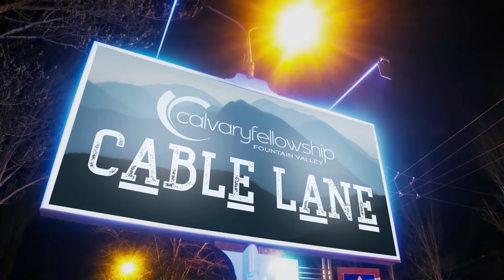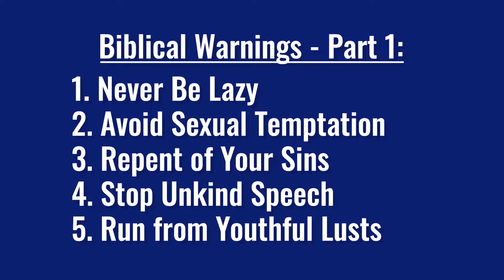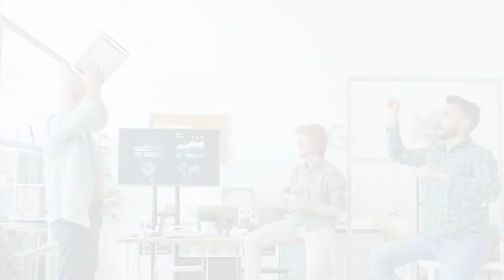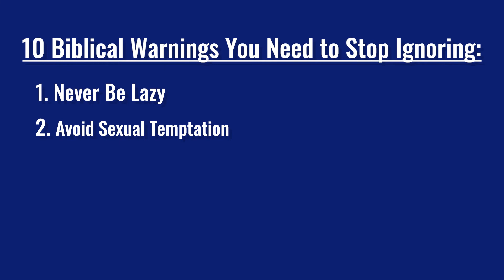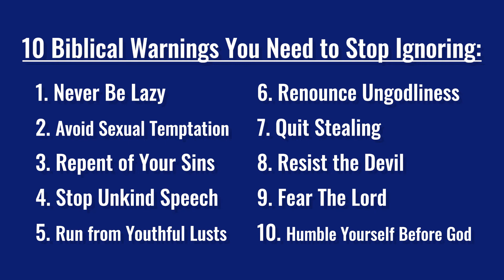Cable Lane: 10 Biblical Warnings You Need to Stop Ignoring - Part 2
Today on Cable Lane, Pastor John Bornschein wraps up a two-part study on the top ten warnings in Scripture that believers need to stop ignoring.